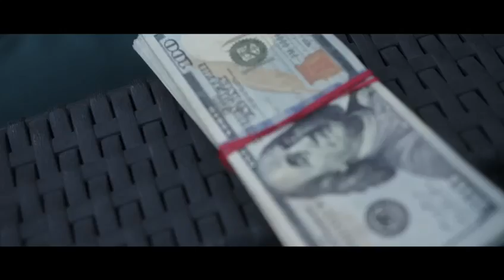Don Pree - Uptown (Official Music Video)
Title : Don Pree - Uptown
Produce by : Pryme incoporated
video by : 8ball prodution